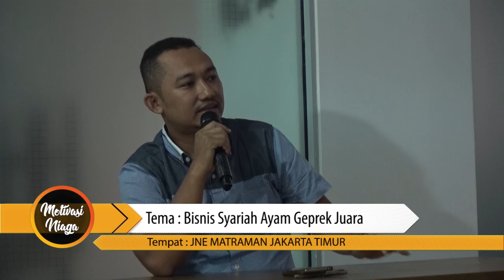Bisnis Syari'ah Ayam Geprek Juara | Agung Prasetyo Utomo | Motivasi Niaga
Bisnis Syari'ah Ayam Geprek Juara  |  Motivasi Niaga
Agung Prasetyo Utomo (Owner)